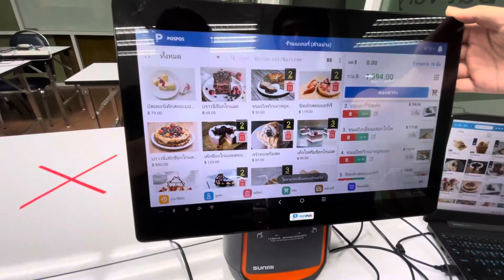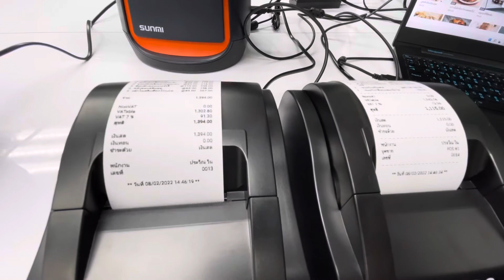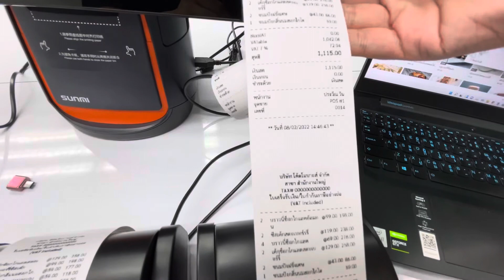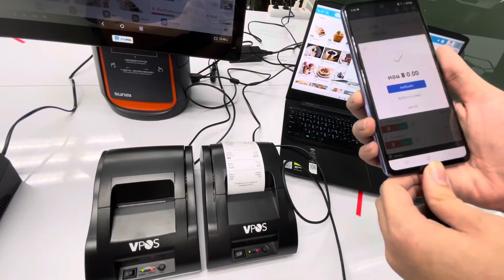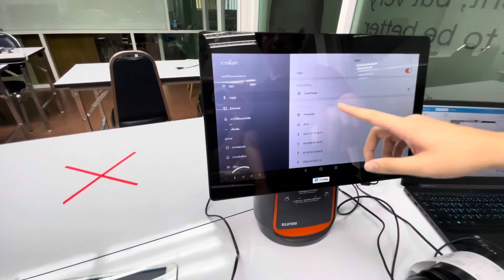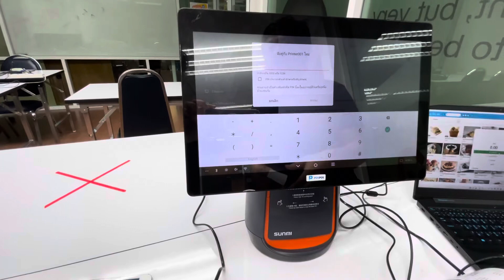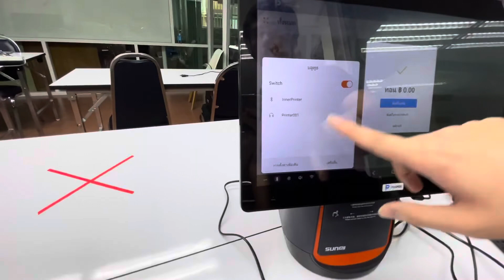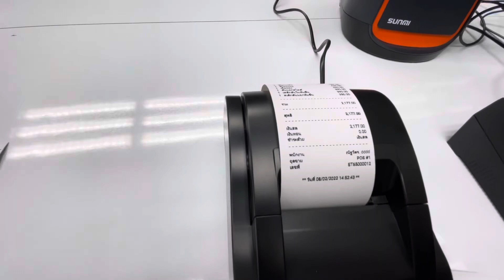โปรแกรมขายหน้าร้าน POSPOS - แนะนำเครื่องพิมพ์ใบเสร็จ VPOS VP-58IIZ